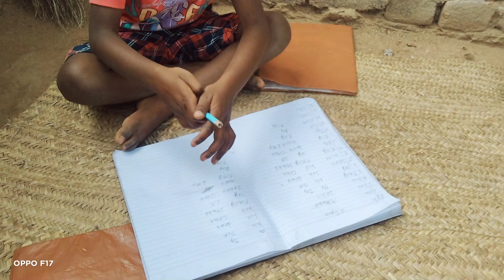mai akeli kyon khayi khana😲 bachon ka exam start 😒# Kirti lakra 's vlogs Gumla Jharkhand #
mai akeli kyon khayi khana😲 bachon ka exam start 😒# Kirti lakra 's vlogs Gumla Jharkhand #  Gumla vlogs